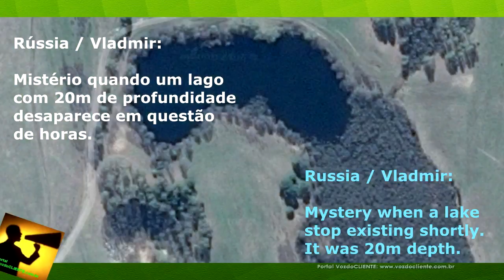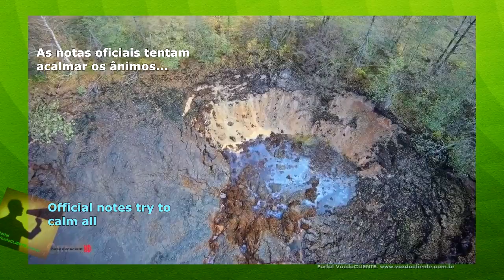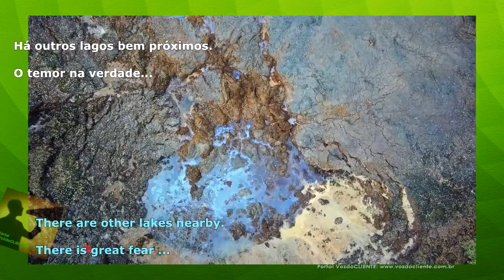Mistério: LAGO e todos PEIXES DESAPARECEM em um dia e causa pânico nos moradores !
Onde há apenas duas semanas foi o lago Sakantsi, um maravilhoso reservatório de água de 20 metros de profundidade, localizado perto da cidade de Pivovárovo, na região de Vladimir, na Rússia, agora só há limo: uma extensa área de terra úmida e lamacenta.

Em uma questão de horas, um lago de 20 metros de profundidade e todos os seus peixes desapareceram misteriosamente.

O estranho fenômeno, descrito como o "desaparecimento do ano" pelo jornal local "Viázniki-TRK", ocorreu em 12 de outubro e ocorreu quase que instantaneamente.

As autoridades locais, no entanto, reduziram o mistério ao evento surpreendente especificando que é um lago de origem Karstisco. Ou seja, uma acumulação de águas armazenadas em uma depressão natural e contidas por calcários, pois são comuns no leste da região de Vladimir.

Os oficiais explicaram que a água provavelmente foi mantida contida e formou um lago graças a um plugue de limo, que simplismente rompeu neste dia.

Também não descartam a possibilidade de que a depressão se reponha com água no futuro.

O mistério permanece. E o temor de que as águas da região ou que haja muito mais problemas no subsolo do que dizem assombra as noites das pessoas da região.